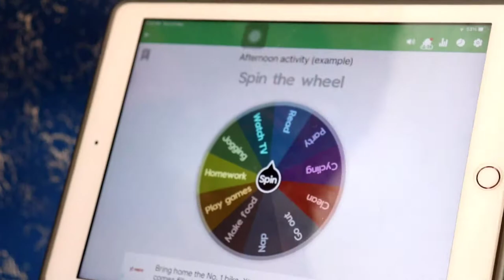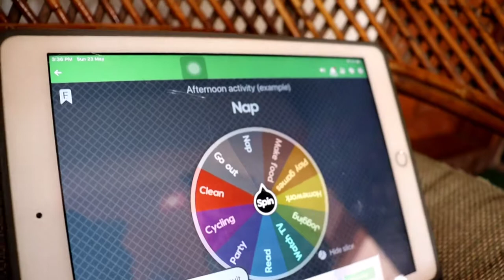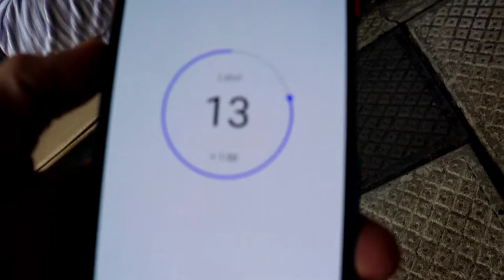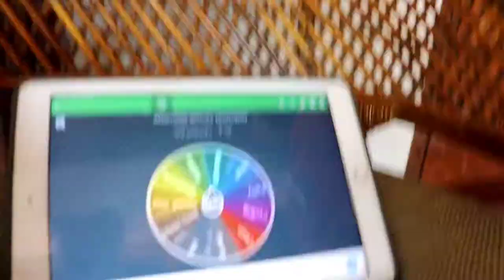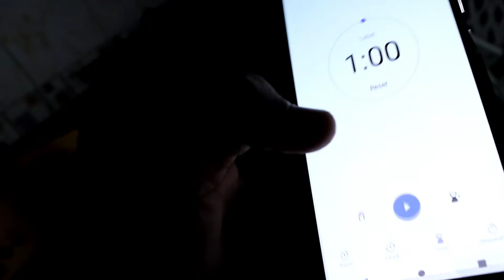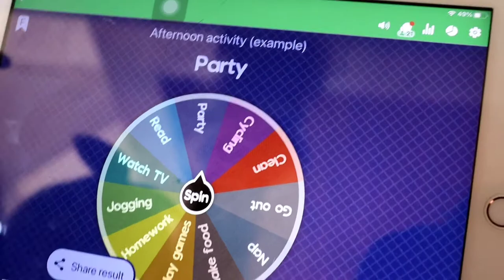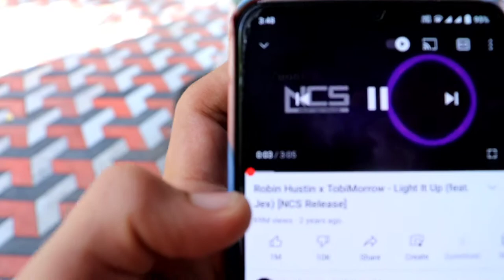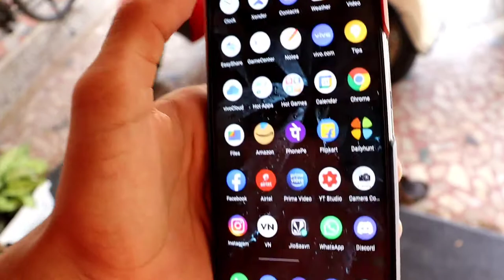പണികളോടെ പണികൾ 💥 SPINNING WHEEL 🔥 | F. Muhammed Althaf Techy Vlogs